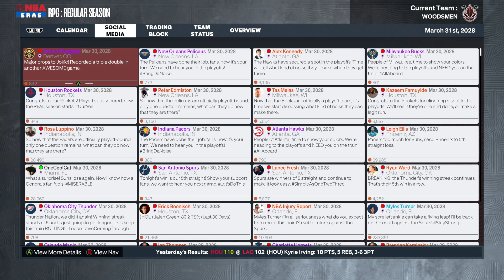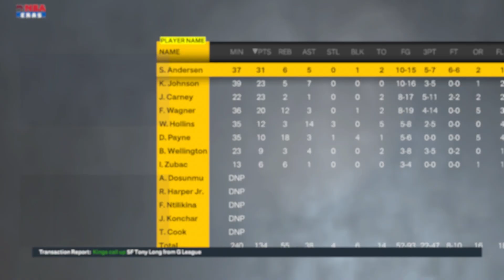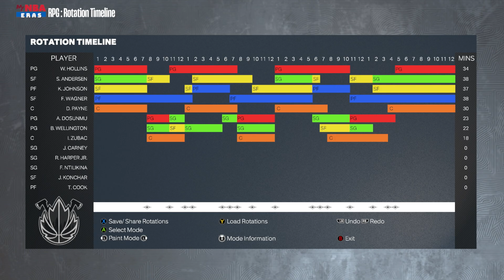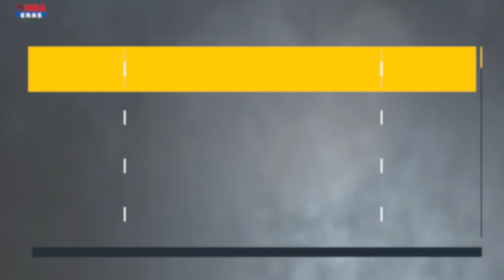Playoff Seeding Takes Its FINAL Shape! (Year 6) - NBA 2K23 MyNBA Expansion | Ep.67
With NBA 2K23 releasing, the time has come to begin a new MyNBA Expansion series on the channel. This year, we head to the Western Conference where the city of Vancouver has been given another chance at hosting an NBA team, this time in the form of the Vancouver Woodsmen. In the Eastern Conference, the city of St. Louis will house professional basketball for the first time since the ABA-NBA merger. This series will document the beginning of our Vancouver franchise. Join me on the journey!